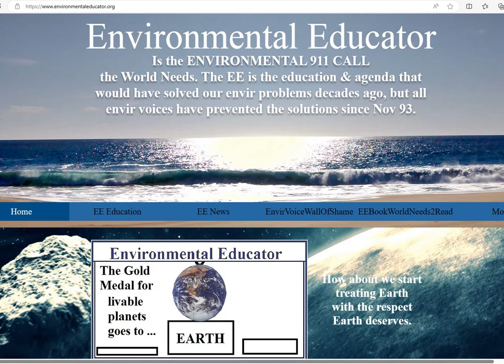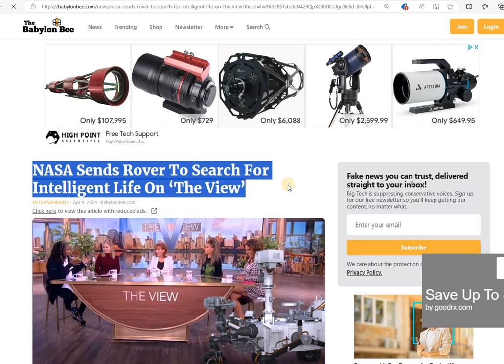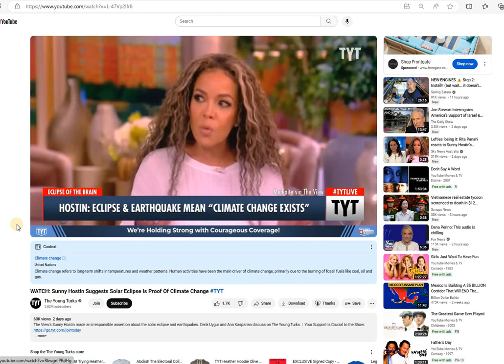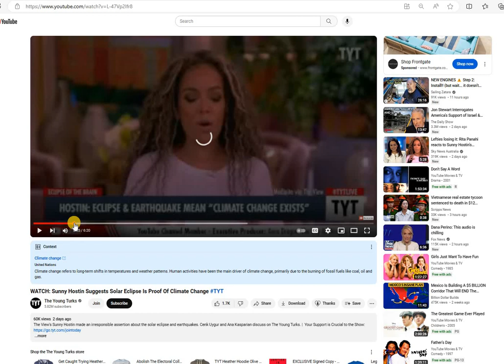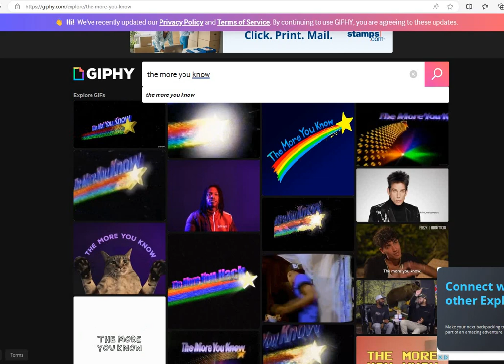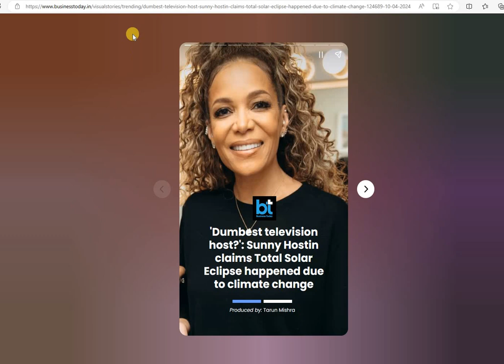FRIDAY FUNNY - THE VIEW SUNNY HOSTIN SAYS CLIMATE CHANGE CAUSED SOLAR ECLIPSE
A Friday Funny where The View host Sunny Hostin believes that the total solar eclipse happened because of climate change. Even the very left leaning Young Turks says how embarrassing this is.